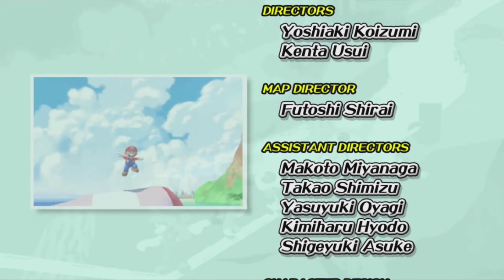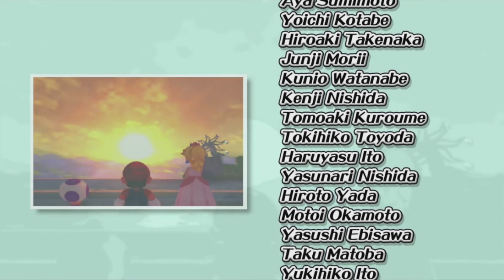Super Mario Sunshine Ep. 20: THE END?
Is it time I finally beat the main storyline?!